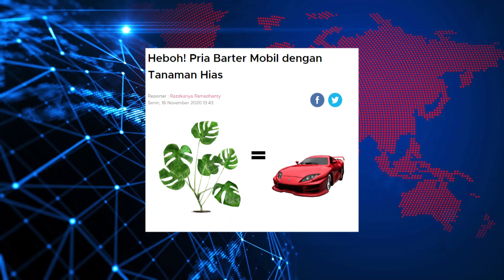Sibuk Dengan Tanaman Hiasnya, Seorang Pemuda Ditinggal Pergi Kekasihnya (2/4)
Berita Dalam Dunia Episode 4 (15 Desember 2020)